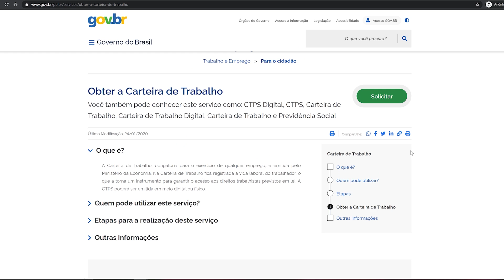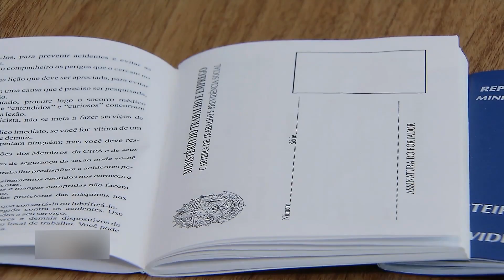CARTEIRA DE TRABALHO NA VERSÃO DIGITAL. SAIBA COMO TER A SUA.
Um dos documentos pessoais mais importantes ganhou uma versão digital:  agora dá para levar a Carteira de Trabalho no celular.
Para começar a usar o serviço é bem simples. O cadastro pode ser feito pelo computador, no site do governo federal ou pelo celular.